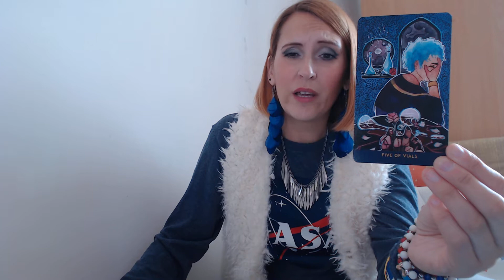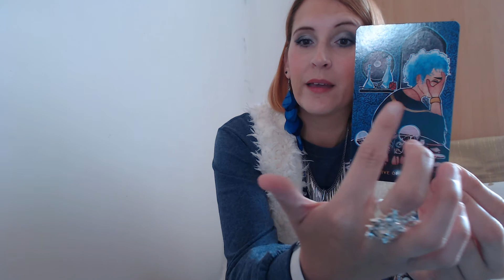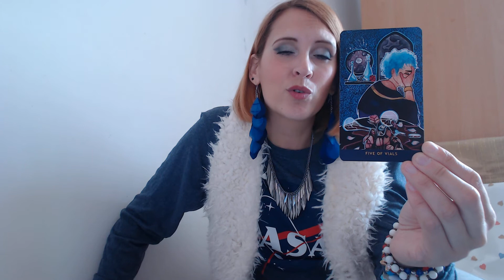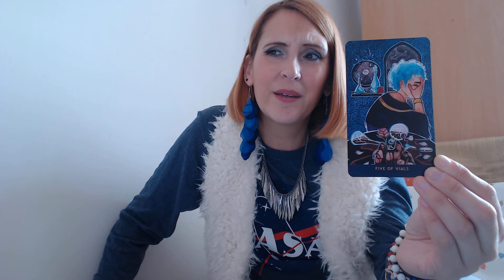980 ENERGIES JEUDI 1er NOVEMBRE 2018 TRISTESSE CHAGRIN REPLI SUR SOI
Belle journée!
Steph
Jeu utilisé : Le Numinous Tarot et  Le Tuga oracle